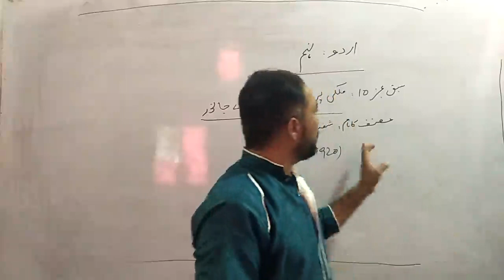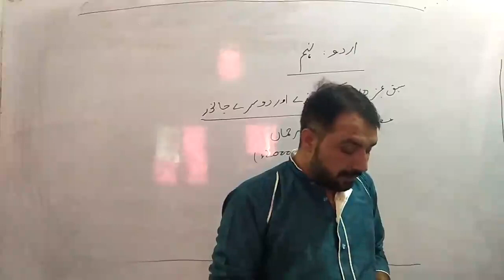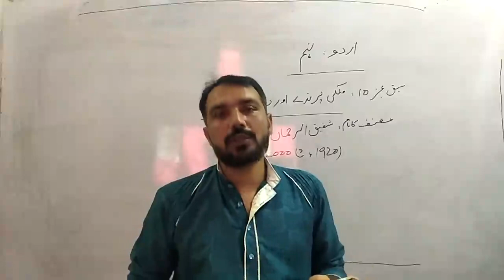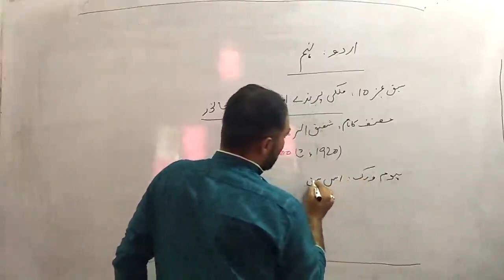9th Urdu Mulki Parinday Or Dusray Janwar